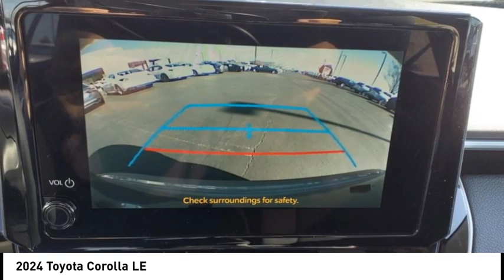2024 Toyota Corolla LE New 38507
Massey Toyota
4760 Hwy 70 W

Celestite 2024 Toyota Corolla LE FWD CVT 2.0L I4 DOHC 16V Recent Arrival! 32/41 City/Highway MPG